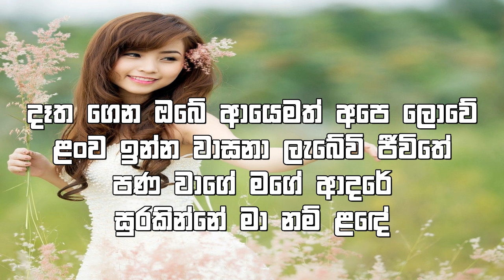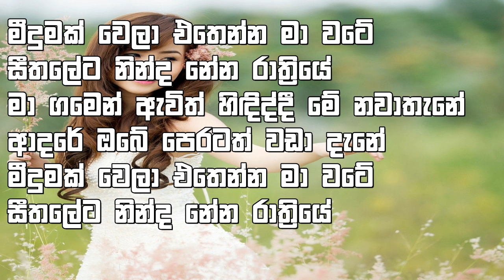Meedumak Wela Ethenna Ma Wate | Prince Udaya Priyantha | meedumak wela original song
🎶 Embark on a journey down memory lane as we present the first-ever YouTube upload of the original "Meedumak Wela Ethenna Ma Wate" song by the legendary Prince Udaya Priyantha. 🎤 Relive the magic of this timeless Sri Lankan classic that has resonated with hearts for generations.

🎤 "Meedumak Wela Ethenna Ma Wate" is a song that has stood the test of time, capturing the essence of romance and love. Prince Udaya Priyantha's soulful rendition and the touching narrative of this song have made it an everlasting gem in Sri Lankan music.

🌟 Join us as we pay homage to the musical brilliance of Prince Udaya Priyantha and the unforgettable charm of "Meedumak Wela Ethenna Ma Wate." Let the melodies and emotions of this song transport you to a world of love and longing.

🎥 Watch and listen to the original "Meedumak Wela Ethenna Ma Wate" song by Prince Udaya Priyantha, and let the nostalgia and romance of this masterpiece envelop your senses.

Meedumak Wela Ethenna Ma Wate song, Sri Lanka best artist Prince Udaya Priyantha performed Meedumak Wela Ethenna Ma Wate, original singer by  Prince Udaya Priyantha.
 මීදුමක් වෙලා එතෙන්න මා වටේ

Song Title                : Meedumak Wela Ethenna
🎤 Artist                   :Prince Udaya Priyantha
🎶 Songwriter         : Hemasiri Halpita

 ✴✴✴✴  Meedumak Wela Ethenna Lyrics ✴✴✴

සීතලේට නින්ද නේන රාත්‍රියේ
මා ගමෙන් ඇවිත් හිඳිද්දී මේ නවාතැනේ
ආදරේ ඔබේ පෙරටත් වඩා දැනේ

සේද මීදුමේ ඈත කන්ද පාමුලේ
පෙම්වතුන්ගේ පාළු පාරේ පා නගා ගියේ
සිහිවේද මතකේ අපේ
මට වාගේ ඔබටත් ළඳේ

දෑත ගෙන ඔබේ ආයෙමත් අපෙ ලොවේ
ළංව ඉන්න වාසනා ලැබේවි ජීවිතේ
පණ වාගේ මගේ ආදරේ
සුරකින්නේ මා නම් ළඳේ

●▬▬▬▬▬▬▬▬▬▬▬ஜ۩۞۩ஜ▬▬▬▬▬▬▬▬▬▬▬●
•.¸¸.•♩♪♫ SANDISA_Production - Tʜᴇ Bᴇsᴛ Eɴᴛᴇʀᴛᴀɪɴᴍᴇɴᴛ ɪɴ Tʜᴇ Wᴏʀʟᴅ ♫♪♩•.¸¸.•